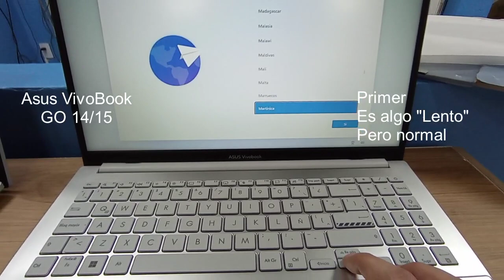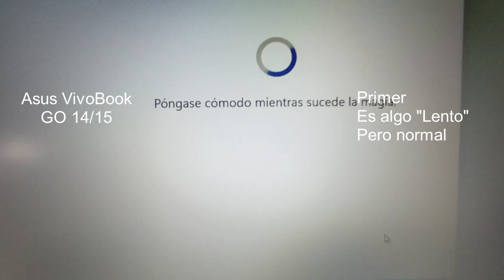Primer inicio Asus Vivobook Go, Aprende a configurar Windows 11 desde el inicio